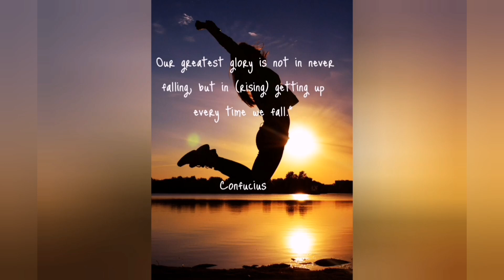The Life of a 1st year Medical student at University of Pretoria || Lebo and Sihle's Journey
*Buy Sihle's and Lebo's Stethoscopes* through the following link:
Stethoscope 3M classic III littmann (Black), (Blue)

Please check out Sihle's YouTube channel at Sihle Medic
And also check out Lebo's channel (Lebo Hashtag)
I am a South African medical student and I make videos about how to get into Medicine at Wits University via the GEMP (Graduates Entry Medical Program) and the WAPT and how to get into Medicine from High School.

Basics of Clinical pharmacology 15ed

Netter's anatomy flash cards

Medical microbiology, a guide to microbial infections

Underwood's pathology: A Clinical approach

Talley & o'connor's

Talley and o'conner's Ebook (cheaper)